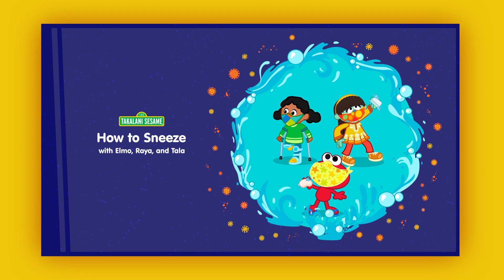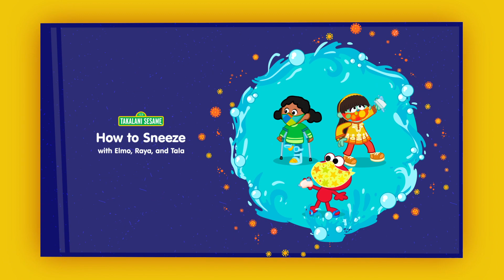Story Time: How to Sneeze with Elmo, Raya and Tala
Germs can spread many ways, one way is through sneezing. Join Elmo, Raya, and Tala to learn more about how we can reduce the spread of germs through proper sneezing etiquette.

Today, half of South African children do not have access to quality preschool education—a critical head start that can affect the rest of their lives. In 2000, Sesame Workshop launched Takalani Sesame in South Africa to bring effective early education to more of the country’s children.

We’ve always worked to address the important social and emotional needs of South Africa’s children. Generations of South Africans now share a love of Takalani Sesame, its characters, and its efforts to improve the lives of young children.

for fun and educational resources.